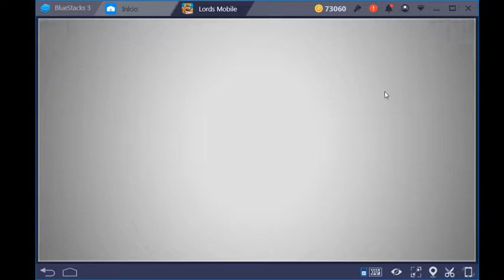veja como foi meu kvk com a trap no reino 55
Configurações do meu Notebook:
Intel(R) Core(TM) i5 CPU M 480 @ 2.67GHz
Memoria 4GB de RAM
Intel HD Graphics
Windows 8.1 Pro 64 bits

Softwares de Edição: Vegas Pro 11 e Photoshop CS6
Softwares de Gravação: Mirillis Action e Bandicam